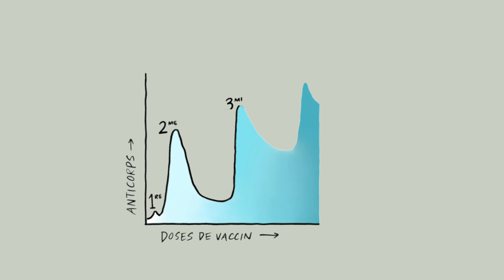L'importance des rappels de vaccination contre la Covid-19: écoutez Rezkala, étudiant en pharmacie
Découvrez l'expérience de Rezkala Farkouh, étudiant en pharmacie, qui nous explique l'importance de faire ses rappels de vaccination contre la Covid-19.

Pour plus d'informations sur le projet et découvrir les infographies qui répondent à vos hésitations sur les vaccins , visitez notre

Le vaccin bivalent procure la meilleure protection contre le nouveau variant XBB1.5.